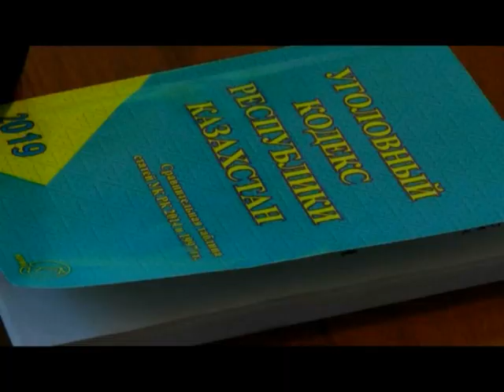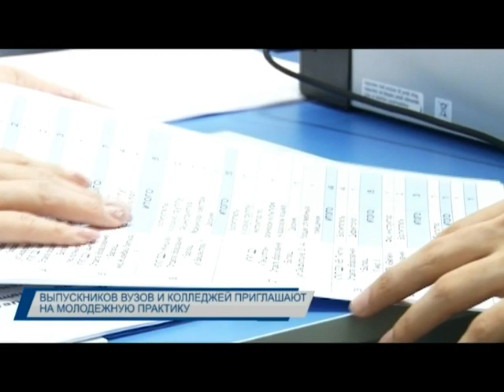Новости Балхаша 04.06.2019